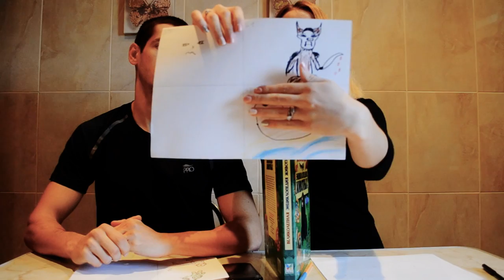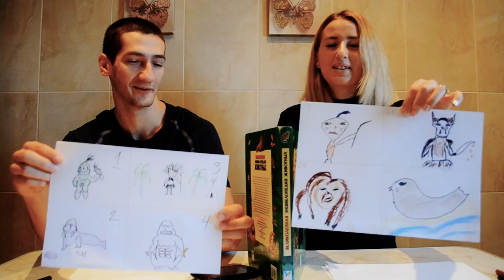Кто же лучше? Вака vs Юлия.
Пишите в комментарии кто же лучше? Вака или Юлия?